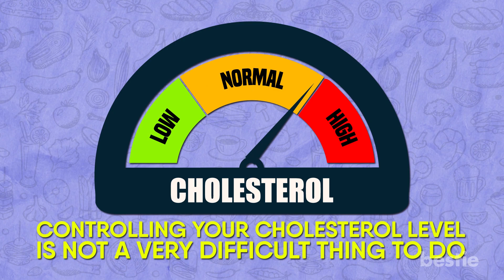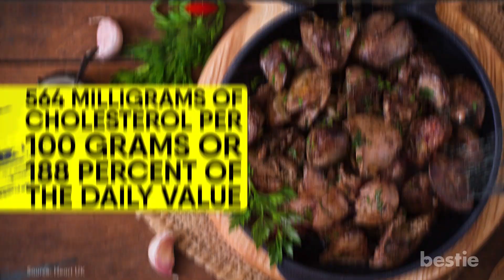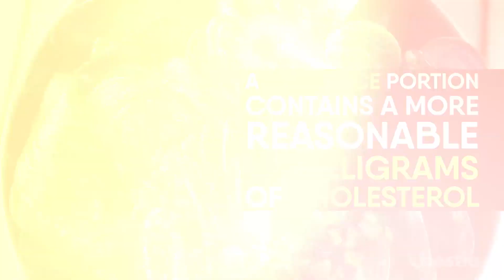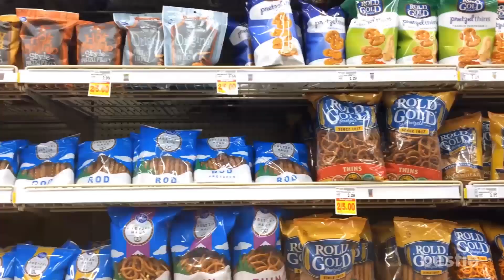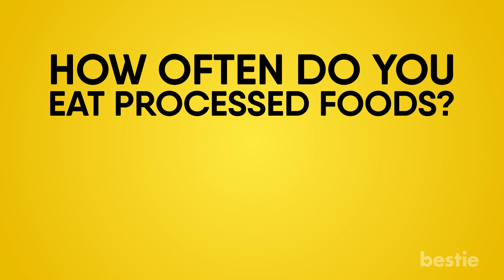18 Foods That Can Raise Your Cholesterol To Dangerous Levels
From egg yolk, cheeseburgers, mashed potatoes, red meat to applesauce and more, watch till the end to learn about all of them.

Timestamps:
Intro - 0:00
Egg Yolk - 00:36
Meat Liver - 01:17
Ice Cream - 01:43
Butter - 02:02
Alfredo Sauce - 02:22
Fried Chicken - 02:43
Coconut Oil - 03:13
Macaroni and cheese - 03:43
Red Meat - 04:13
Shrimp And Squid - 04:37
Mashed Potatoes - 05:08
Store-bought baked goods - 05:30
Applesauce - 06:12
Processed Meats - 06:36
Cheeseburger - 06:59
Packaged Snacks - 07:24
Refined Grain Products - 07:53
Alcohol - 08:11

Summary:
1. Egg Yolk: Egg yolks have one of the highest levels of cholesterol of any food with 1234 milligram per 100 gram serving or a whopping 411 percent of the daily value . A single yolk will provide 210 milligrams of cholesterol, while a whole provides slightly more with 212 milligrams. So, almost all the cholesterol is concentrated in the yolk.

2. Meat Liver: Cholesterol is produced by the liver, so dishes made using this body part tend to increase its levels. This organ from most meats can contain about 564 milligrams of cholesterol per 100 grams or 188 percent of the daily value. The recommended intake is no more than 300 milligrams of cholesterol for a healthy adult. Three ounces of cooked beef liver will give you 331 milligram of cholesterol.

3. Ice Cream: Did you know that a single cup of ice cream has more fat than a hamburger and more cholesterol than 10 glazed doughnuts? Skip the scoop and try a cup of fresh fruit for dessert instead. Fruits are low in calories and high in fiber, vitamins, and nutrients you really need — making it one of the best things you can eat for lower cholesterol.

4. Butter: Since dairy fat is mostly saturated fat, its byproduct, butter, is even higher in the fatty acid. It should be eaten in moderation to allow for healthier fat to fit into your diet. That means swap it out for healthier oils, like olive and walnut. Or use nut butter on your morning toast, over that butter and jam.